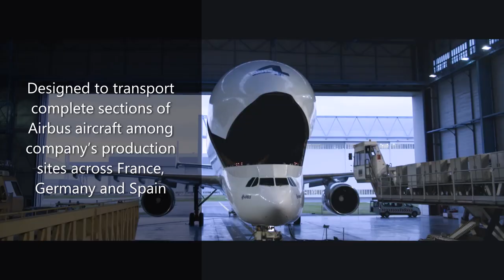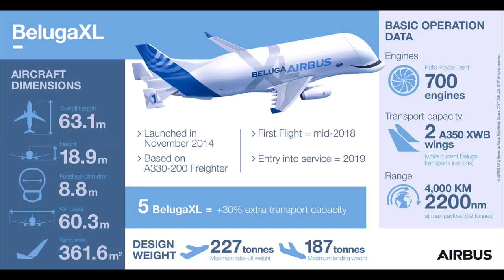Airbus Beluga XL outsized cargo transport aircraft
Airbus has unveiled the first of five Beluga XL outsized cargo transport aircraft designed to transport sections of Airbus aircraft across Airbus production lines in Spain, Germany and France